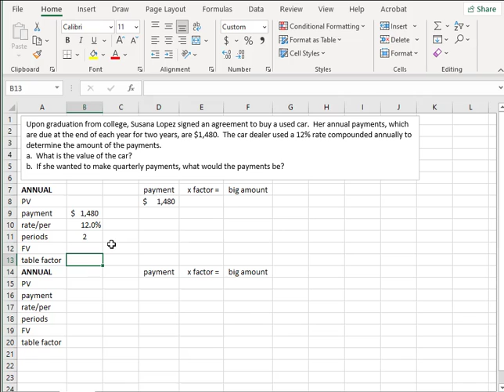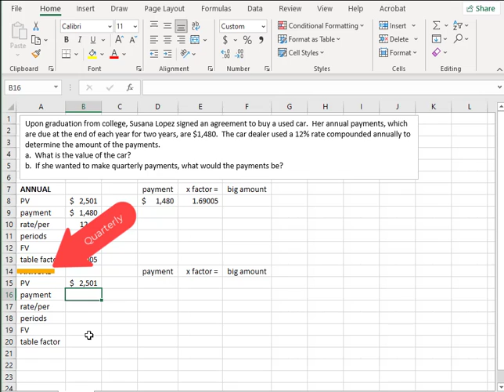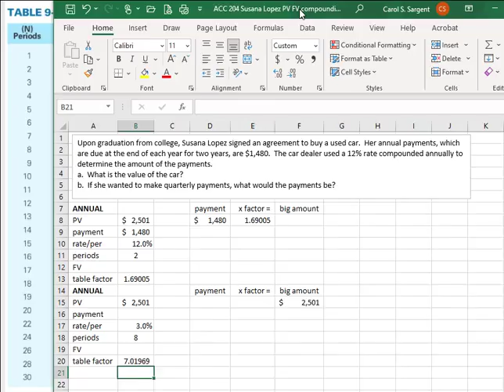susana lopez car payment annual vs quarterly